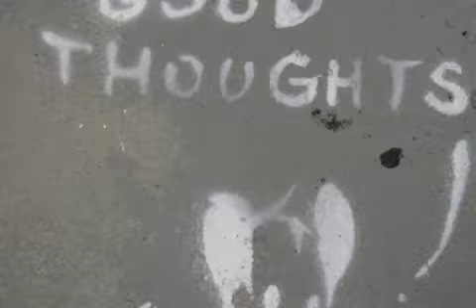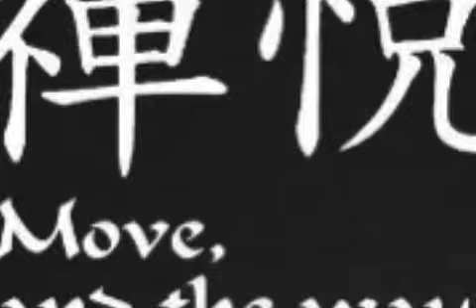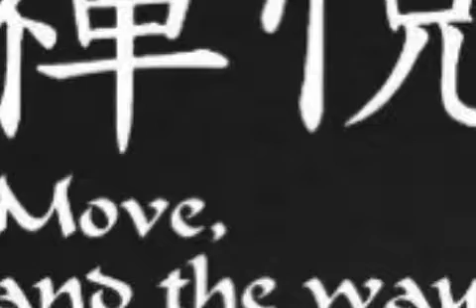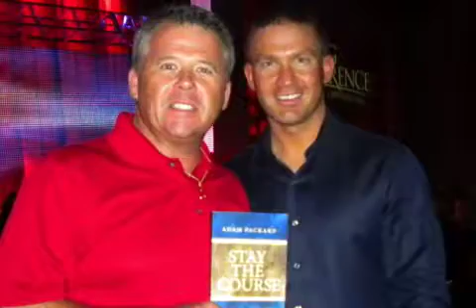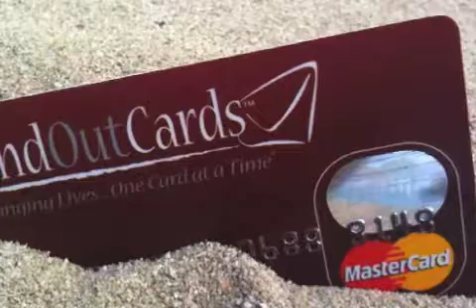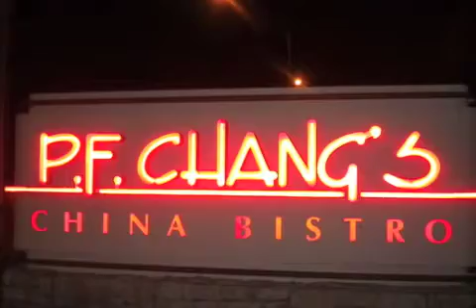Kody Interviewing Eagle Tom Watson-Mobile.m4v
Tom borrows from his future as an Eagle in SOC with this Q-Call interview with the Master MC Kody B.  Photos from the journey highlight this helpful SOC Training information!